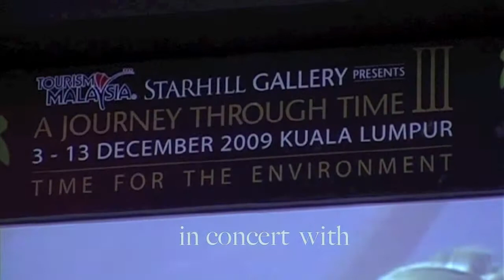Marco n Ning Baizura.mov